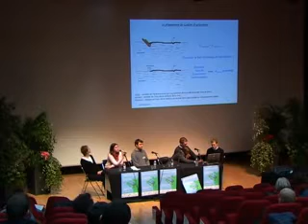Brainstorm CEDRE - Nicomaque DVD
This clip is a short documentary about a collaboration between a small group of early-stage researchers and the CEDRE (a professional structure experimenting and documenting on water resource management). The project demonstrated the flexibility of early-stage researchers and their ability to adapt to new problems and to design new solutions, thanks to management and transversal skills.

Photos were provided from the CEDRE and CANCA under CreativeCommons by-sa, France 2.0. I wrote the text and the music on purpose of this clip, as well as the two 3D animations which appears at 13s and 41s. they were a lot of fun to design under Art Of Illusion opensource software!